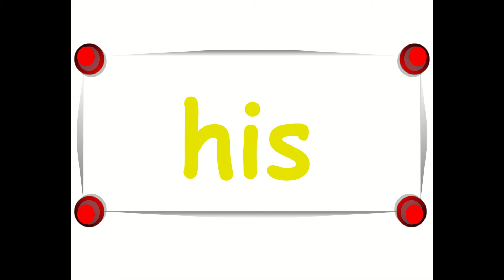Rainbow Words ppt 2020 - Google Slides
Yellow Words